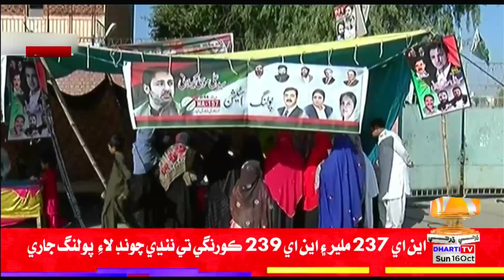ڪراچي : اين اي 239 ڪورنگي تي ننڍي چونڊ، پ پ ۽ پي ٽي آءِ ۾ چوٽي جو دنگل